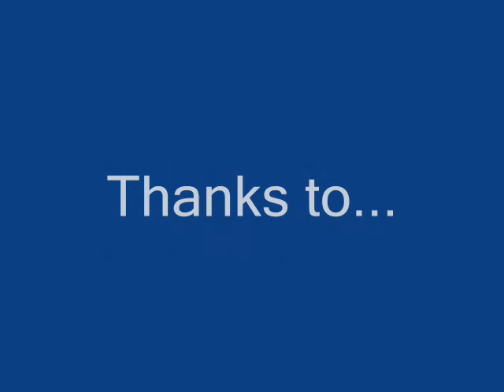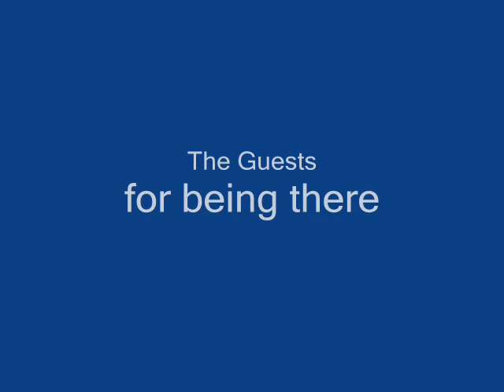Martin's Collectormania 17 report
My report of who I met at Collectormania 17.